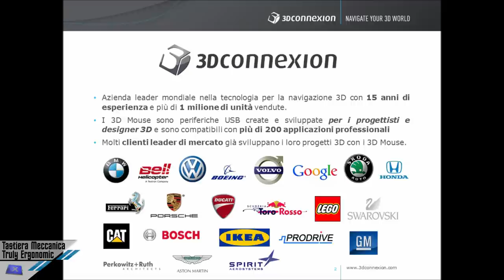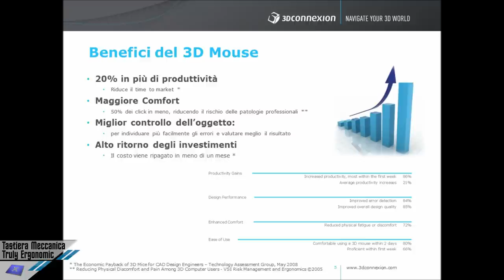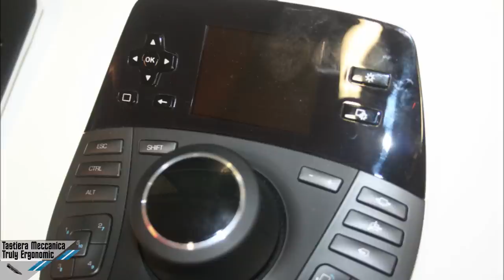3D Connexion: presentazione di Luca Senesi in occasione del 3D revolution